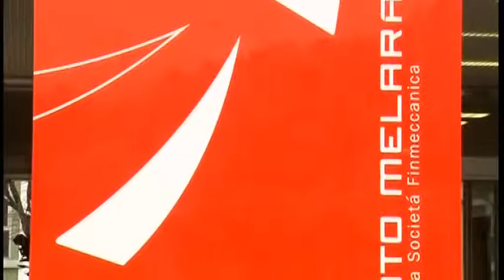Oto Melara, quale futuro 14-04-2016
Oto  Melara. L'azienda sta operando in una logica di riduzione dei costi senza però di fatto presentare un piano industriale di rilancio.